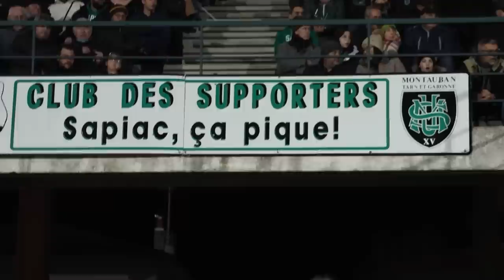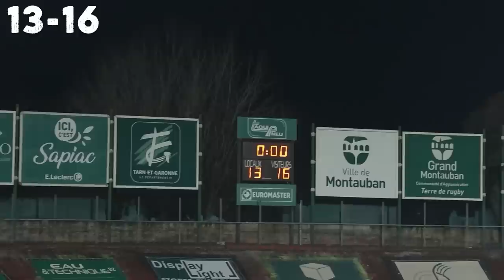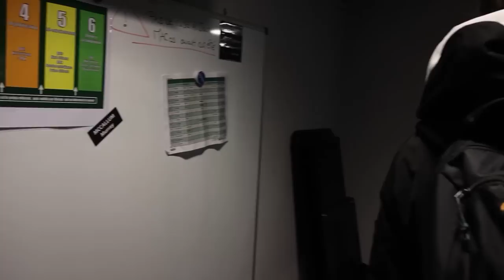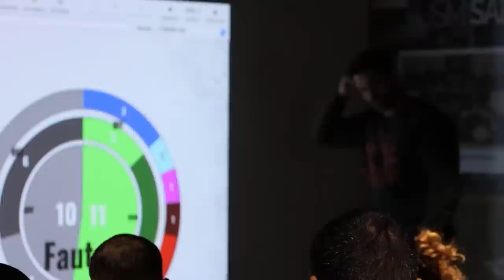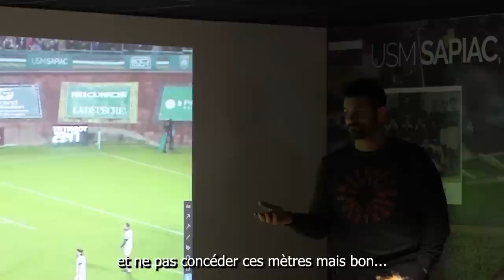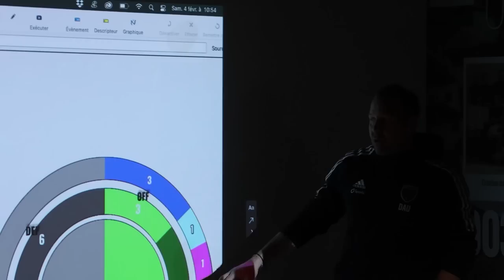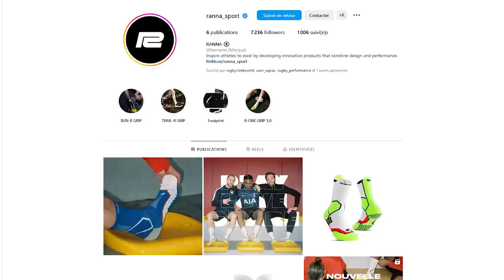Dans les COULISSES du RUGBY PRO ! (Saga USM épisode final)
Merci à Ranna qui soutient cette vidéo ! Retrouve les chaussettes techniques  à -20% avec le code LOVALISTE ! 👇
N'oublie pas le concours qui va arriver cette semaine et suis les comptes
@ranna_sport et @lovaliste !

Salut tout le monde, voici le troisième et dernier épisode de mon aventure à Montauban, au coeur du rugby professionnel et de la PROD2 ! C'est à ce jour le plus gros projet de la chaîne, j'espère que ce n'est que le premier d'une longue lignée !
Dans cet épisode vous aurez la chance d'assister au derby de l'USM face à Colomiers ainsi qu'à l'après match

💪 Soutiens moi en cliquant sur le bouton "Rejoindre" ou tu peux aussi me laisser un pourboire sur Utip ou en cliquant sur le bouton "Merci"